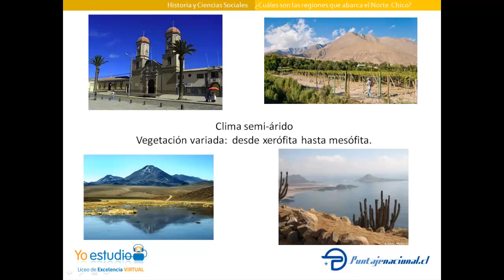¿Cuáles son las regiones que abarca el Norte Chico?